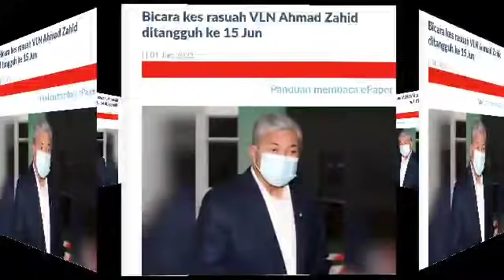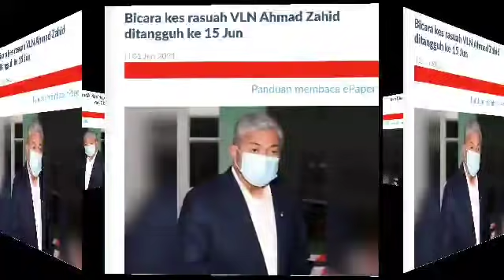KEPUTUSAN MAHKAMAH ZAHID : KEJUTAN TERBESAR ZAHID HAMIDI